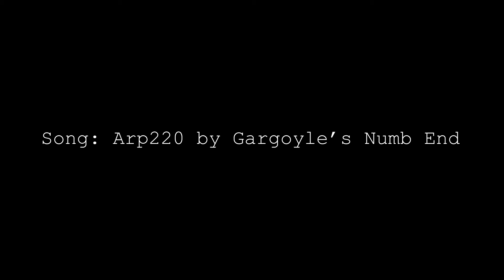Albers Color Creatures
Made for Experimental Animation with professor Robert Lyons. Made with Toon Boom Harmony and After Effects. The song is Arp 220 by Gargoyle's Numb End, courtesy of the Free Music Archive.
In freshman year, we did many projects based on Interaction of Color by Josef Albers. I was particularly fascinated by colors appearing to change on different backgrounds. So this was an attempt to show it in an animation with my own style. I feel the concept could be revisited.